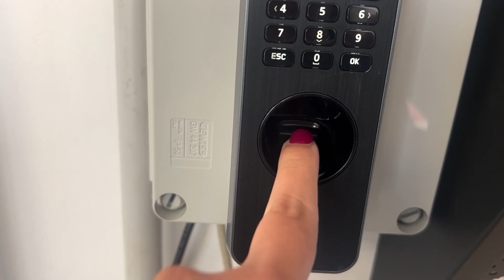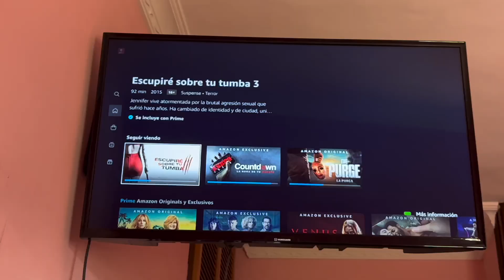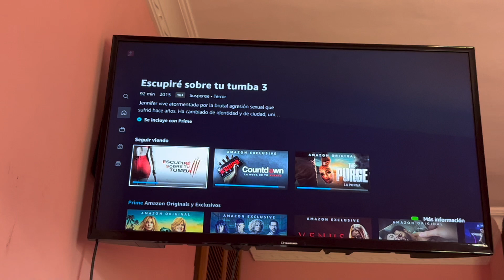Días de trabajo + cita por San Valentín🥰 y mis REGALITOS🎁 || LetiihCullen♡;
♡¡ÁBREME!♡